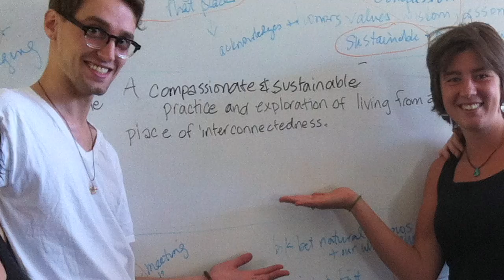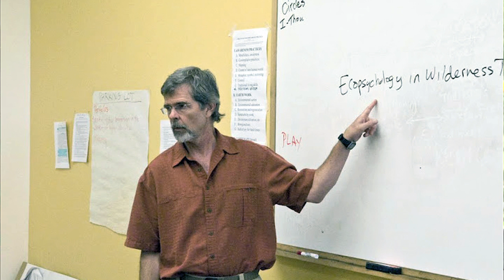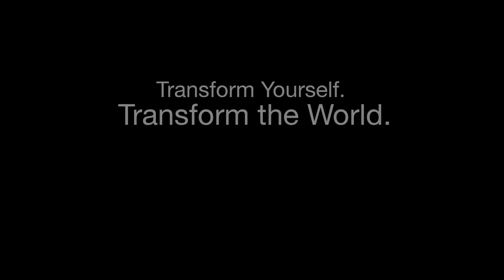Ecopsychology at Naropa University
Naropa University’s low-residency MA in Ecopsychology integrates psychology and ecology in the study of human-nature relationships. At Naropa University, contemplative practice and transpersonal psychology provide a foundation for this integration. Ecopsychology is an emerging field that is developing in recognition that human health, identity, and sanity are intimately linked to the health of the earth and must include sustainable and mutually enhancing relationships between humans and the nonhuman world.